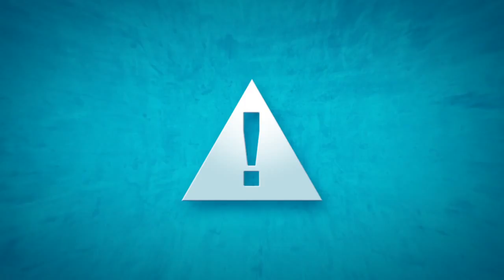Brink - Get SMART Training Videos #5: The Battlefield